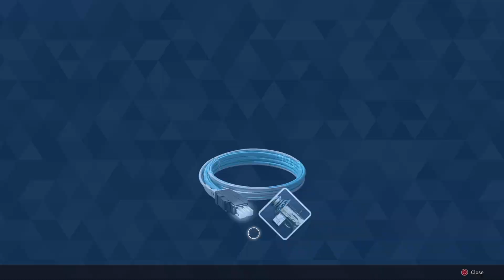The First Descendant Devourer fight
A few points I've noticed:
Machine guns / assault  rifles will rapidly fill it's immunity mode meter. Using impact round weapons seemed to fill the meter slower. Modules are shown at end of video. Be sure to max out DPS & ATK points for shotguns to quickly take down the health regen canisters. Apologies for writing a description but don't have a set up for quality audio. Hope this'll help out.